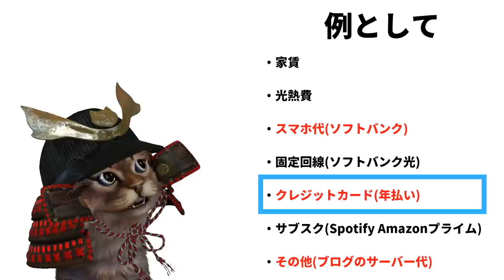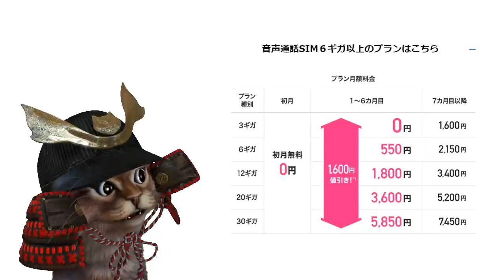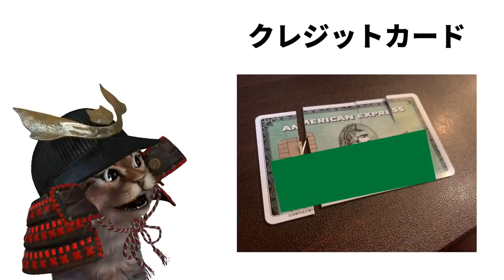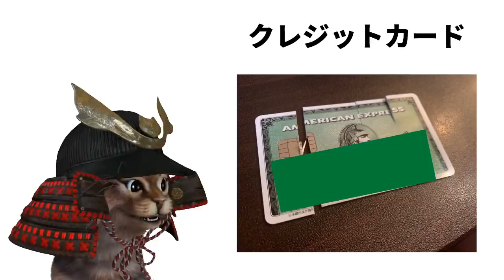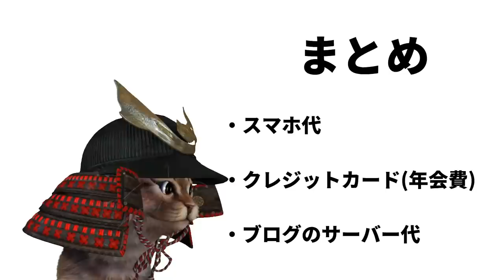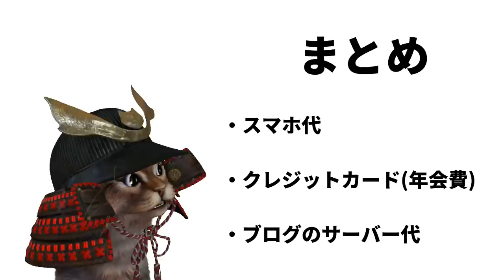毎月の固定費を下げました！あのクレジットカードを解約・毎月のスマホ代など【節約】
使用機材
マイク：Rode NT1A
キャプチャーボード：I-O DATA GV-USB3
オーディオインターフェース：YAMAHA AG03